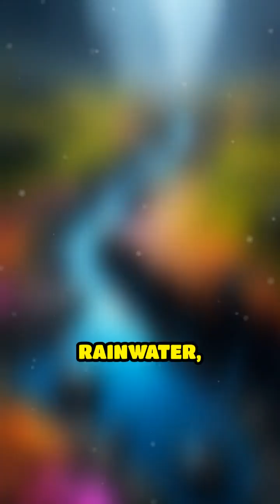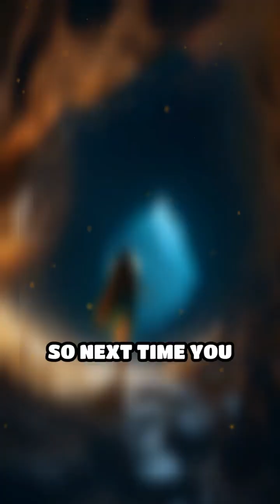How Are Caves Formed? The Incredible Science Beneath Our Feet!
Ever wondered how caves form deep underground? 🌍 Water, lava, and even ocean waves shape these breathtaking natural wonders over thousands to millions of years! Learn how limestone caves, lava tubes, and sea caves are created through erosion, weathering, and mineral deposits. Watch now to explore the hidden world beneath our feet!HowAreCavesFormed